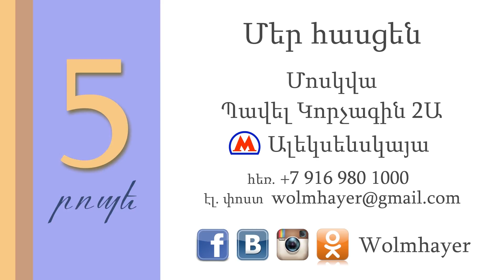Ու՞մ ես աղոթում / UM ES AXOTUM? /Գոռ Մեխակյան ( 5 ROPE CHSHMARTUTYAN № 98)